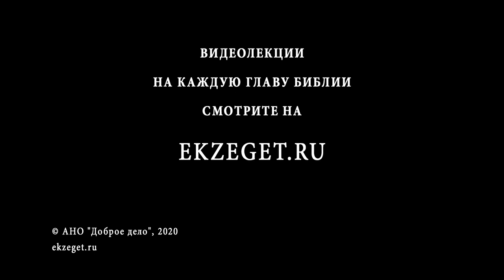Всякий грех и хула простятся, а хула на Духа не простится (Мф 12:31) Протоиерей Димитрий Сизоненко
В сегодняшнем видео с Протоиереем Дмитрием Сизоненко рассуждаем на тему трудных мест в Библии, говорим о том, что значит "Всякий грех и хула простятся, а хула на Духа не простится", из Евангелия от Матфея 12 глава 31 стих и касаемся следующих тем:

🔸О словах Христа, в которых Он предупреждает о самом страшном грехе
🔸О признании Блаженного Августина о трудности этого места в Евангелии
🔸О том, что этот отрывок вызывает большое недоумение и у современных комментаторов
🔸О контексте
🔸О том, что означает слово "хула" на еврейском языке
🔸О грехе хулы на Сына Человеческого
🔸О примере с женщиной, совершившей прелюбодеяние и покаявшейся
🔸Об эпизоде с исцелением слепого и немого Иисусом Христом
🔸О Святом Духе
🔸О закрытии возможности прощения греха